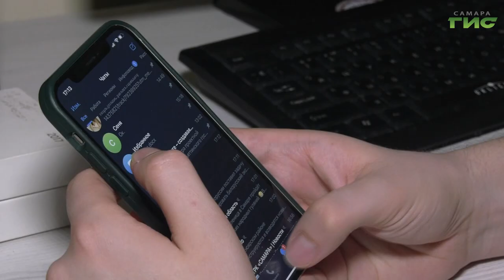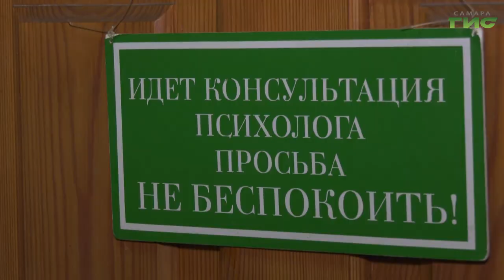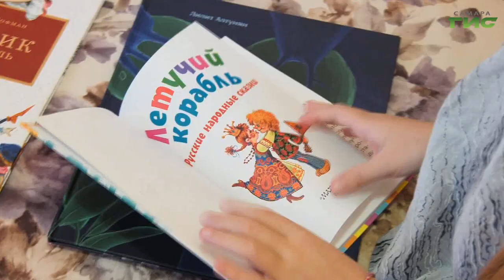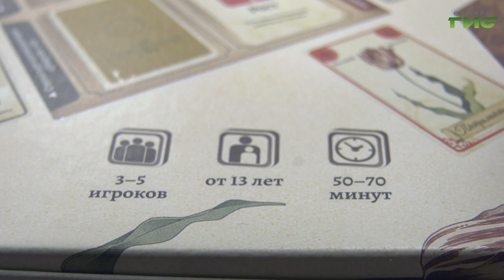Специальный репортаж от 30.05.2023. "Увлекательные настольные игры"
В современном мире настольная игра является прекрасной альтернативой гаджетам. Это способ живого общения как семьи, друзей, коллектива, так и незнакомых людей, раскрывающий черты характера человека, а также его способности. Смотрите "Специальный репортаж".